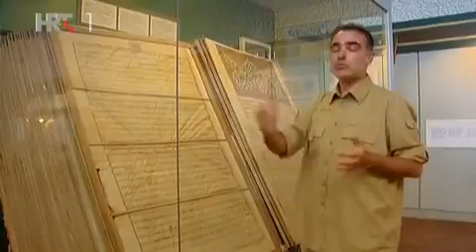Papir je otkriven, a mi ga upoznali 800 godina poslije